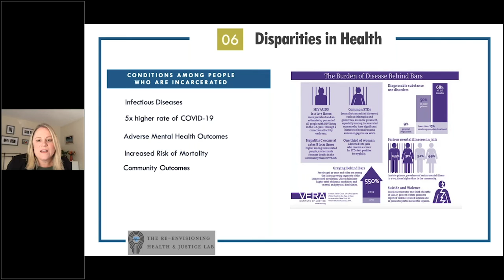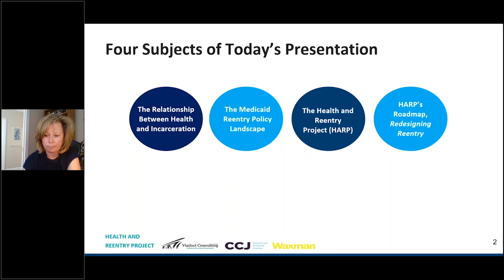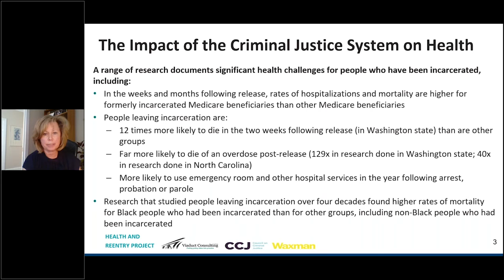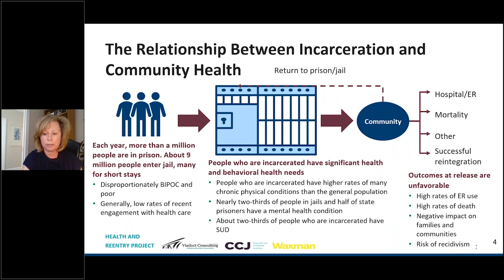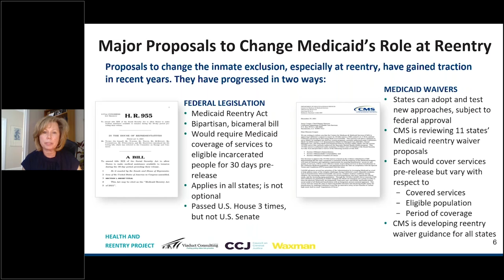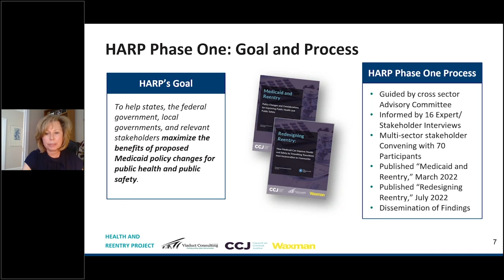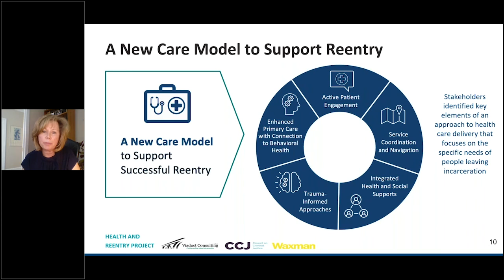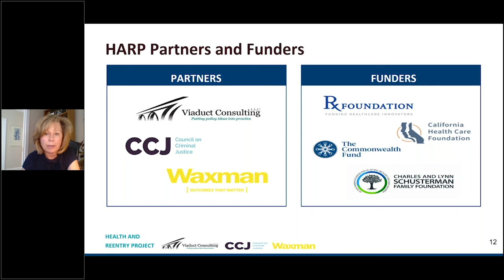Vikki Wachino’s Presentation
Remarks by: Vikki Wachino

November 7, 2022 NIHCM Foundation Webinar:
Health During and After Incarceration